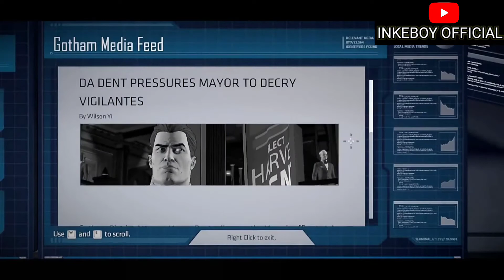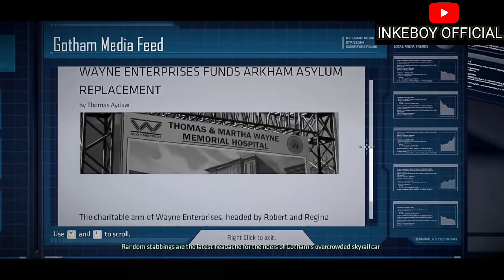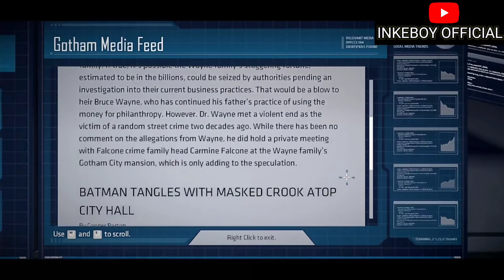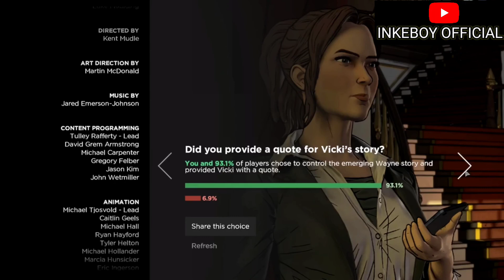Batman_The Talltale Series(Ep1) -The Realm of shadows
Due to Birthday Celebration can't stream tomorrow hope you watch episode 1 of Batman- The Telltale Series.

From Sunday Livestream will be regular

{QUESTION — Have a question ...Post in comments section of this video!}